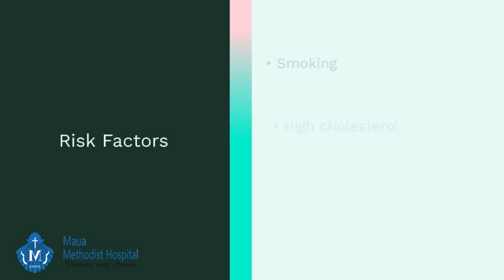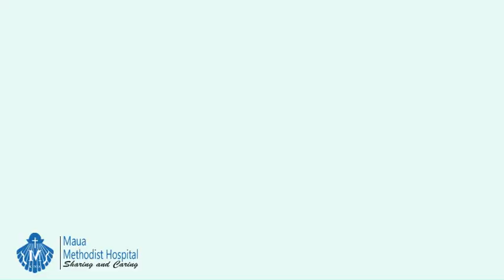Heart Health: Know the Risks and Make a Change!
Heart Health: Know the Risks and Make a Change!hearthealth